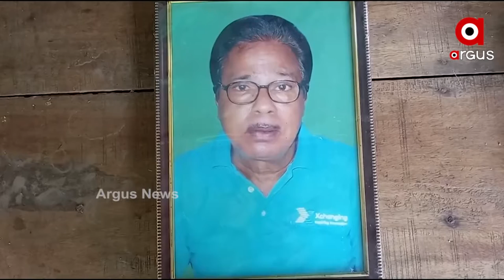କୋଭିଡ ରୋଗୀଙ୍କୁ ଅନବରତ ନୋଡାଲ ଅଫିସର ଯୋଗାଉଛନ୍ତି ସେବା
କୋଭିଡ ରୋଗୀଙ୍କୁ ଅନବରତ ଯୋଗାଉଛନ୍ତି ସେବା
ଆତ୍ମୀୟ ଦୂର କରୁଥିବା ବେଳେ ରୋଗୀଙ୍କ ପାଖରେ ପହଞ୍ଚୁଛନ୍ତି କୋଭିଡ଼ି ଦାୟିତ୍ୱରେ ଥିବା ନୋଡାଲ ଅଫିସର। ଏବେ ଚର୍ଚ୍ଚା କେନ୍ଦ୍ରବିନ୍ଦୁ ପାଲଟିଛନ୍ତି ଭଦ୍ରକ ତିହିଡି଼ ଗୋଷ୍ଠୀ ସ୍ୱାସ୍ଥ୍ୟ କେନ୍ଦ୍ରରେ କୋଭିଡ଼ି ଦାୟିତ୍ୱରେ ଥିବା ନୋଡାଲ ଅଫିସର ବିପ୍ଳବ ରଞ୍ଜନ, ଡାକ୍ତର ସୌରଭ ଲେଙ୍କାଙ୍କ ସମେତ ତାଙ୍କର ଡାକ୍ତର ଟିମ ।